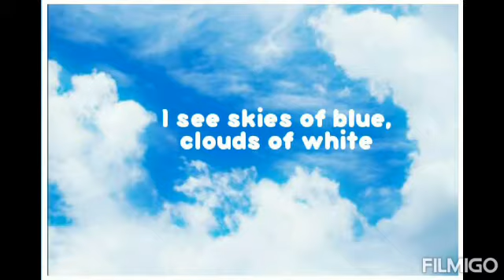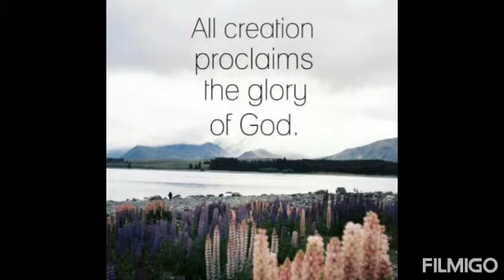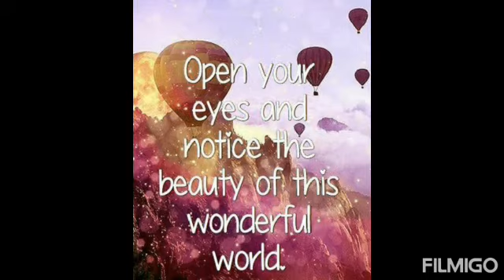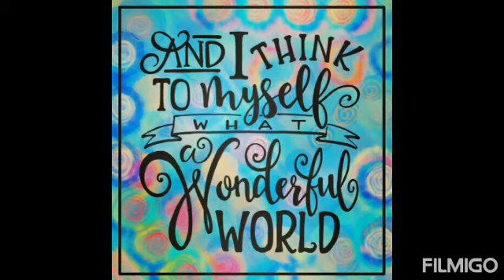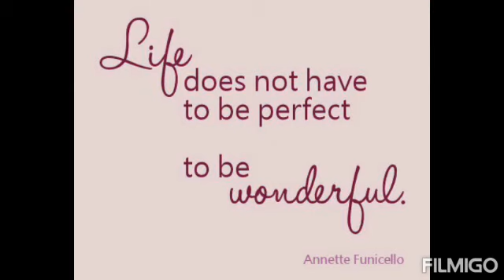What a Wonderful World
Take a good look at God's wonders - they will take your breath away. 📖 Psalm 66:5 (MSG)